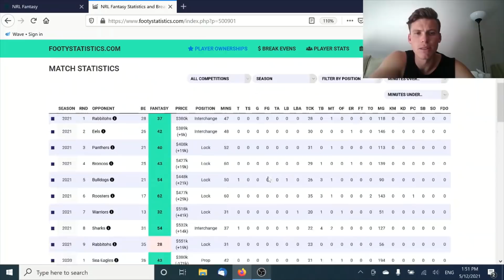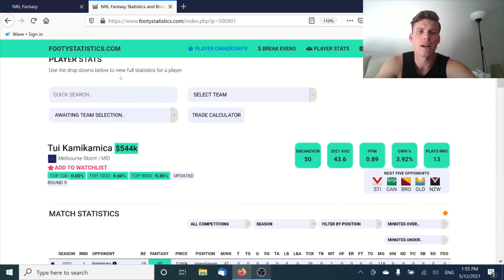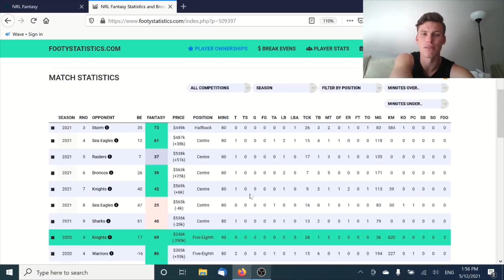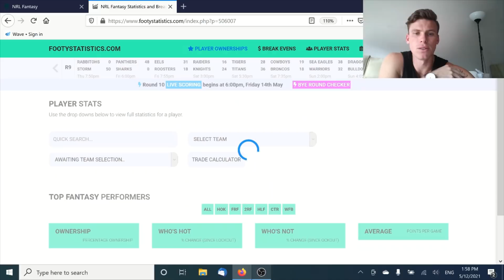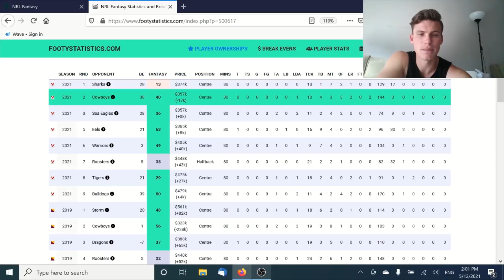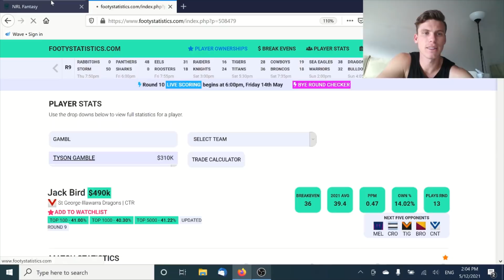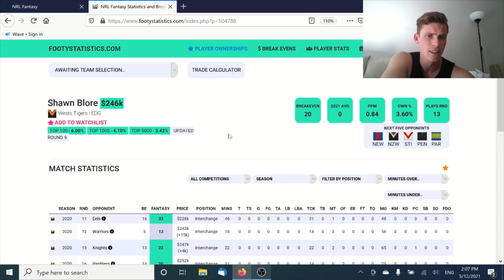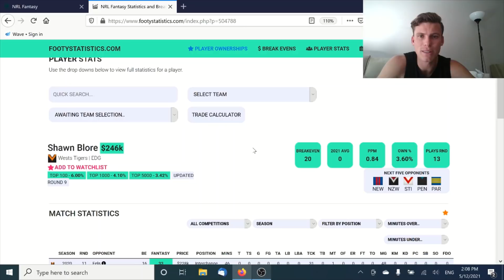Cash Cows and Mid Range Guns! NRL Fantasy 2021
In this video i go through all the important trade in targets from 550k down!